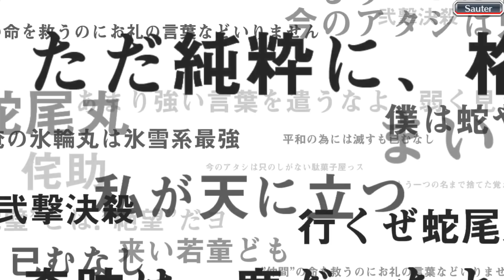MES 10 MULTI-INVOCATIONS GRATUITES Bleach Brave Souls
Pendant 10 ours, nous pouvions faire une multi par jour, avec un perso 5* garanti au 10ième jour !
Voici le résultat de l'ensemble de mes tirages ;)
📩ME CONTACTER 📩
🎮 Ma Chaîne Twitch 🎮
🎮 Code Créateur EPIC 🎮
👉 GEE-OHM
🎬 NERD OR DIE 🎬
Je suis partenaire Nerd Or Die !
Ils me fournissent la majorité des ressources que j'utilise pour mes VOD et stream.
Si tu veux passer la qualité de ton contenu au rang God Tier, n'hésites pas à checker la boutique, grâce à mon code :
🌐TOKYO TREAT🌐
🎧SOUNDTRACK🎧
Outro Vidéos : Everything - GeeOhm
🎬 PRESENTATION 🎬
👉 Intro / Outro / Ecran de pause Live by Nerd Or Die